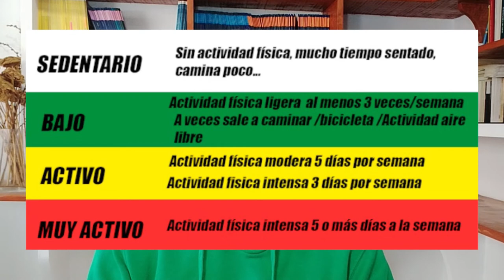¿CÓMO saber Tus Calorías Diarias?🔴 Ingesta Diaria Recomendada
¿PERDER PESO? ¿GANAR MASA MUSCULAR? Calcula tus Calorías según tu objetivo con la Ingesta Diaria Recomendada : Fácil, rápido y Preciso.
*CONSIGUE TU OBJETIVO*

Por favor Apoya mi canal para poder seguir creando contenido para ti ❤

Nombre de la app: Fat secret